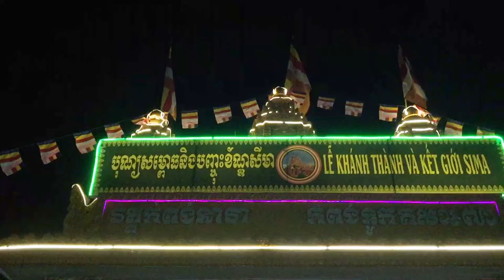បុណ្យសីមាវត្តកំពង់នាវា (កំពង់ទូក) lễ kiết giới sima Chùa Kompongtuk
តើលោកអ្នករៀនបានអ្វីពីវីដេអូនេះ? បញ្ចេញយោលបល់ខាងក្រោម!
បើយល់ថាល្អ ចែករំលែកទៅមិត្តភក្តិរបស់អ្នក!
kathina khmer tra vinh, kathina khmer soc trang, dang bong khmer krom, van  hoa khmer, van nghe khmer, khmer music, khmer song, rom vong khmer krom, mua chang khmer tra vinh, mua chay yam, dua ghe ngo tra vinh, dua ghe ngo soc trang,